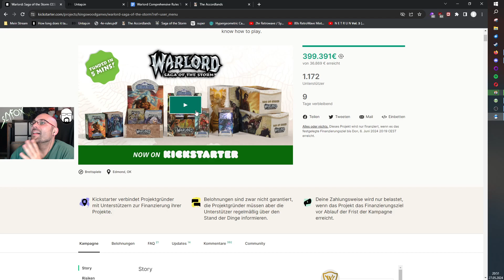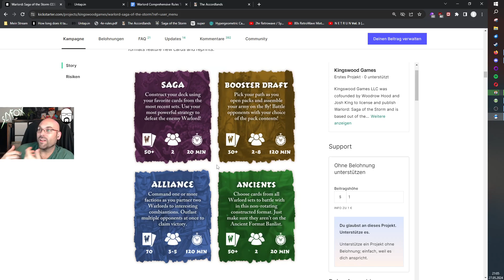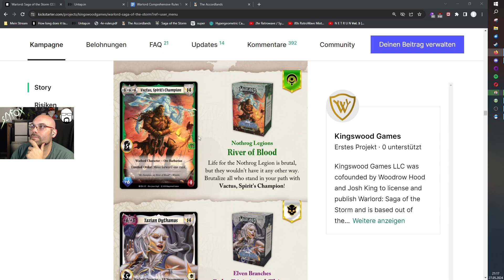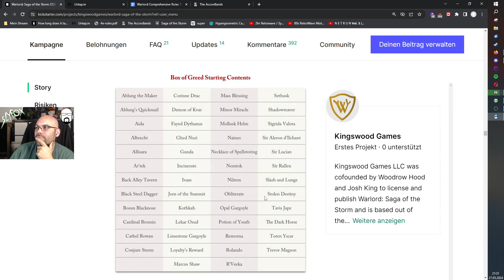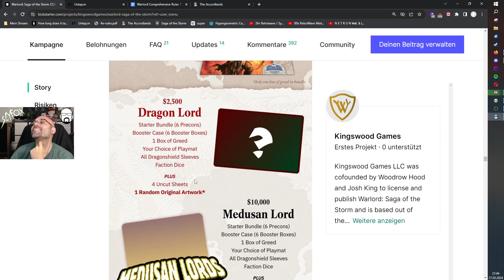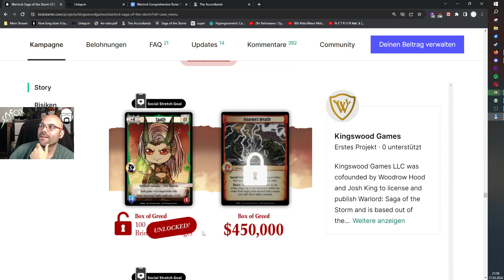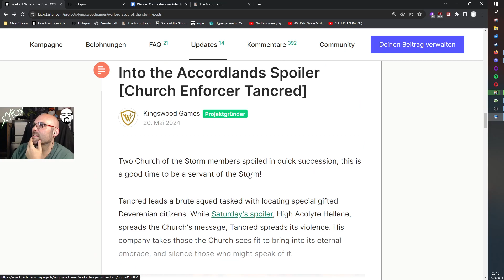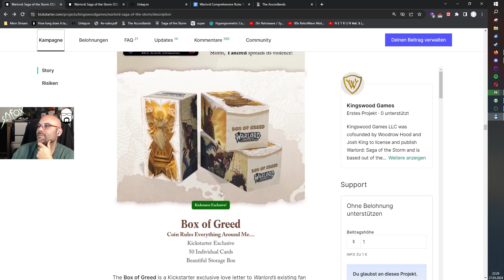Let´s talk about Warlord: Saga of the Storm Kickstarter | SlyfoX und Scapeg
My Buddys:
Chris aka Nirvanatool